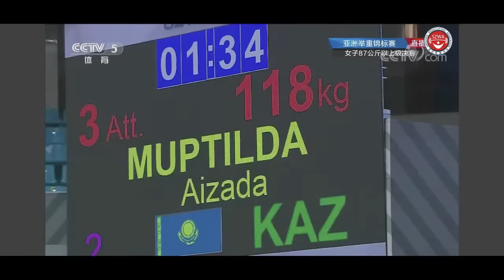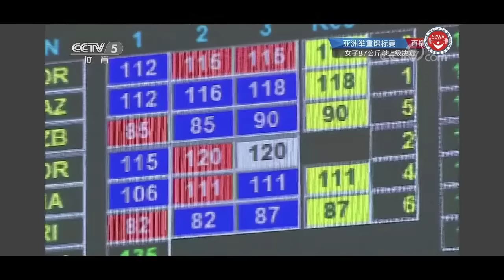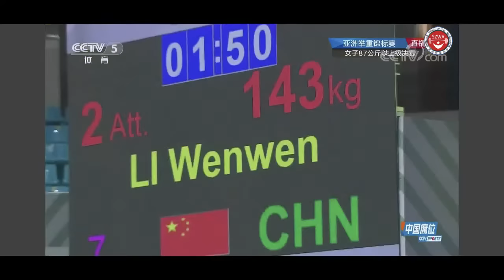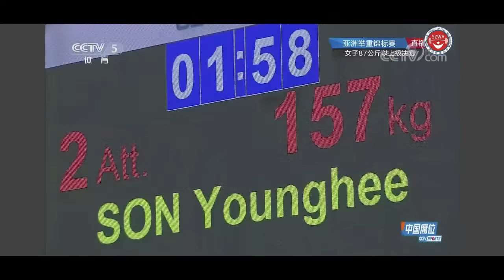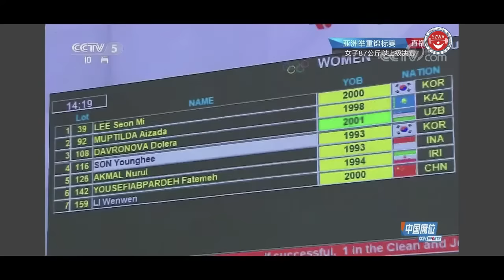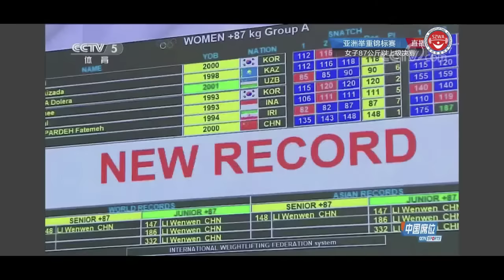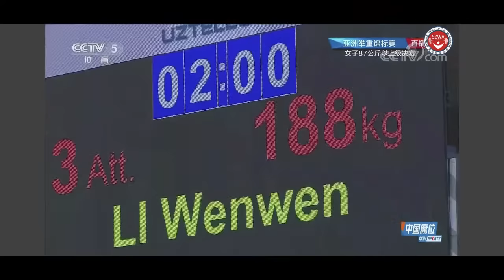2021 Asian Championships Women's 87kg+ Li Wenwen New World Record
Professional weightlifting training videos